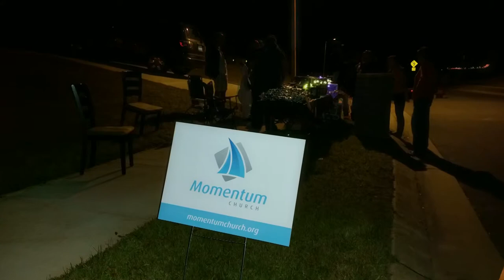Halloween block party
Momentum Community Group Halloween Block Party